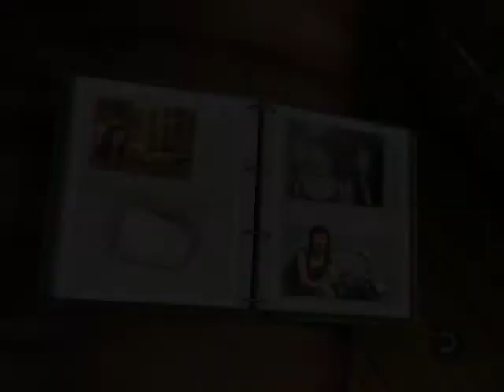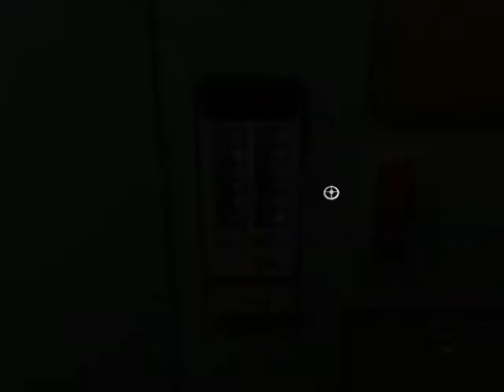Zagrajmy w Still Life cz.10 - Rozdział V: Ogród ziemskich rozkoszy - Kolejne morderstwo